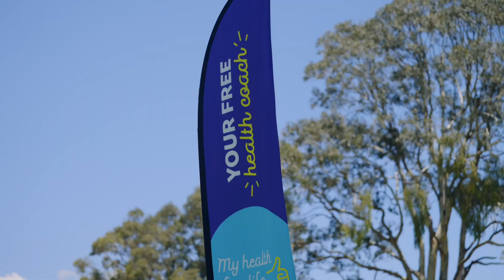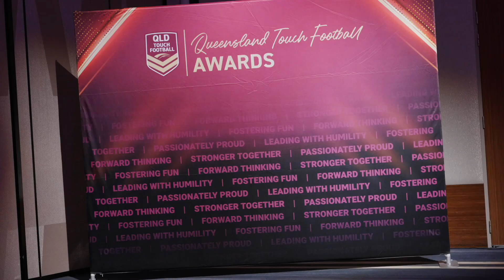Queensland Touch Football Festival of Touch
Save the date for 2024!

QLD State Cup | 29 Nov - 1 Dec 2024
QTF Conference | 2 Dec 2024
QTF Awards | 2 Dec 2024
SEQ Beach Gala Day | 5 Dec 2024
QLD All Nations | 7 - 8 Dec 2024